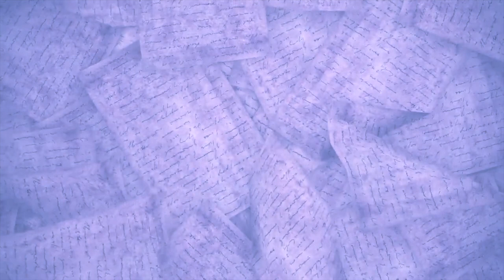MENANGIS SEMALAM - Alma Thania featuring Nathania Jualim & Pongki Barata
Penyanyi : Alma Thania
Gitaris : Nathania Jualim
Vocal Director : Irvan Nat
Video : Oki Prabowo, Ramsky, Deji
Road Manager : Agung CP